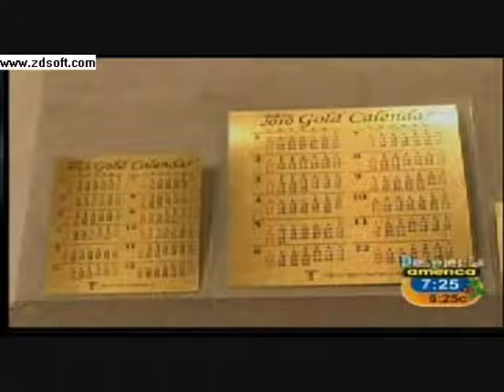angelica vale en DA 1 .wmv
angelica vale en DA 12-16-09